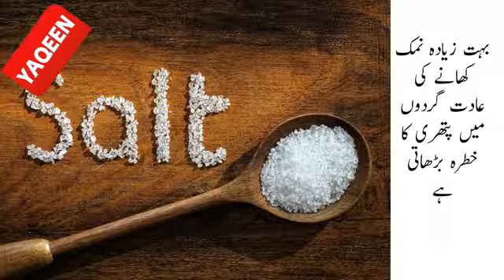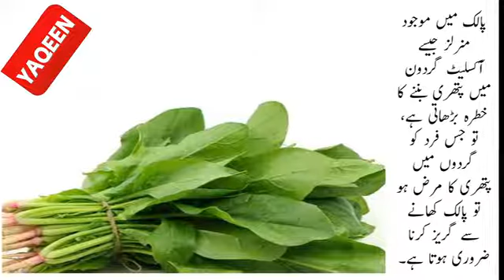what causes kidney stones| kidney stones diet restrictions|گردوں میں پتھری کے اسباب |health sehat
The best way of preventing kidney stones is to make sure you drink plenty of water each day to avoid becoming dehydrated and some essentials food which disused in this video.